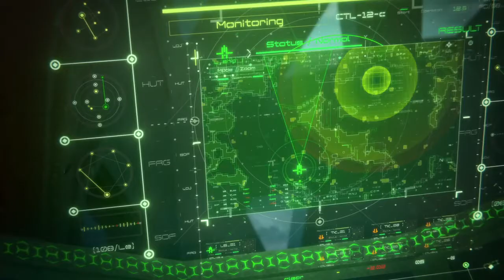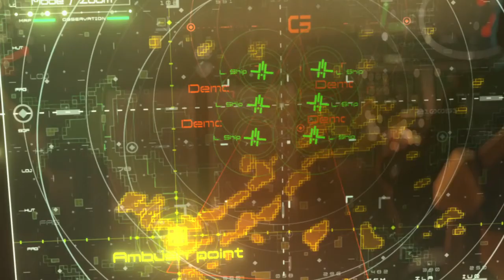RageJoona // Godzilla: Kaijuu Wakusei // Anime Arvostelu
Monstereiden kuningas on ensimmäistä kertaa loikannut Animen puolelle ja nyt arvostellaan tämä anime-elokuva. Onko se katsomisen arvoinen edes Godzilla fanille. Mitään en spoilaa mitä Trailereissa ei jo paljastettu. //
Godzilla Kaijuu Wakusei / Planet Of The Monsters //

Kertokaa kommenteissa mielipiteenne videosta ja pistäkää arvostelupyyntöjä jos sellaisia löytyy, tykätkää jos piditte, tai jättäkää väliin jos ei jaksa :3 //

Ääniraita nauhoitettu Audacityllä,
Video on editoioitu Sony Vegas Pro 13 ohjelmalla //

Jos arvostelut peleistä, elokuvista tai animesta kiinnostavat, niin tämä kanava on etsimäsi paikka. //